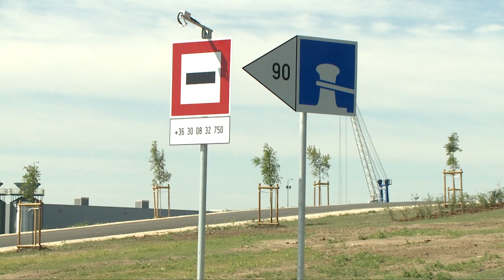Átadták a Gönyű - Vének közötti torkolati műtárgyat